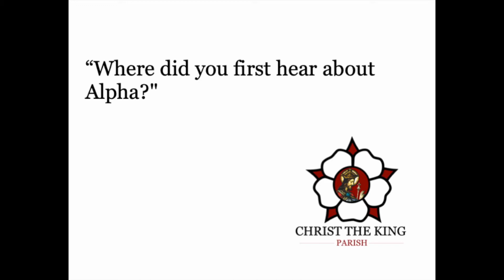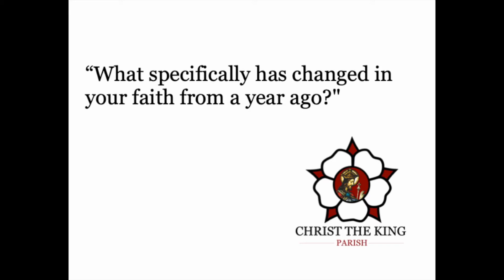Alpha Testimony: Brian Tauscher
Brian Tauscher, a parishioner at Christ the King Parish, Concord, NH, offers a reflection on his experience at Alpha. If you are interested in attending Alpha at Christ the King Parish, Concord, NH,